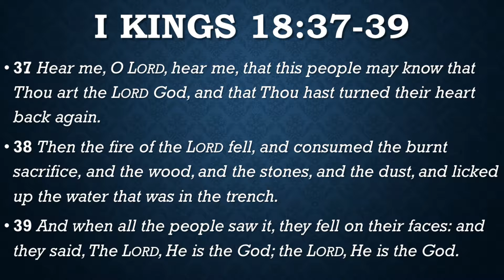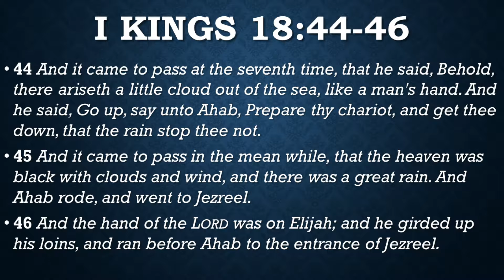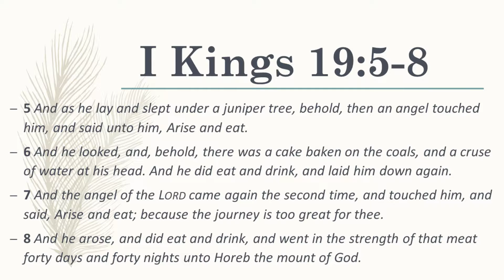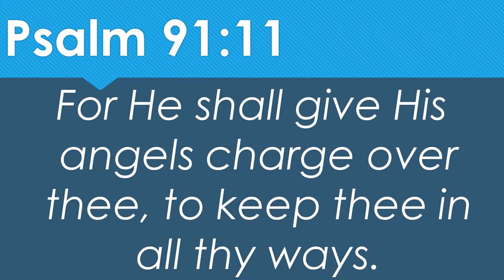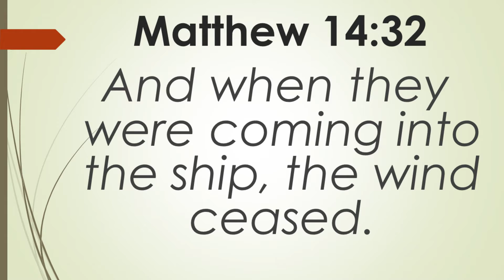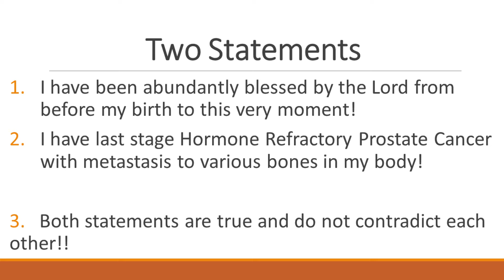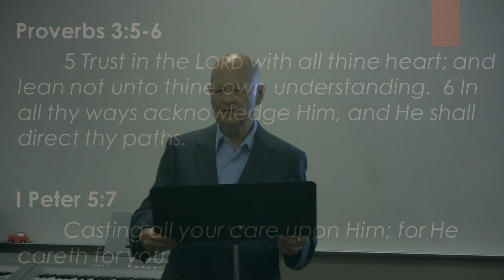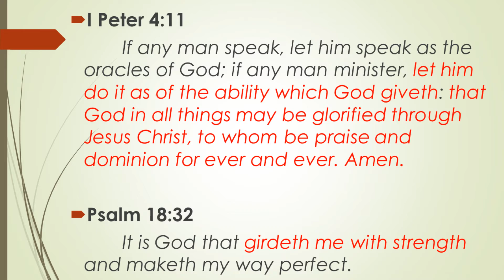Peace in the Midst of the Storm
A very encouraging message given by Bob Woolley.